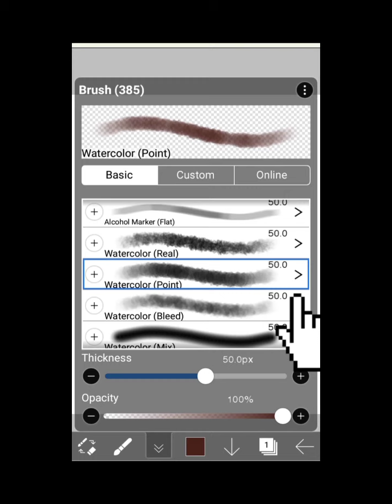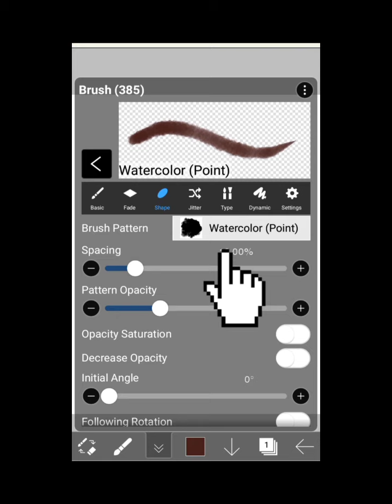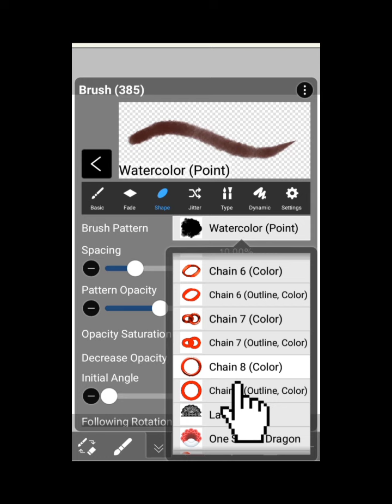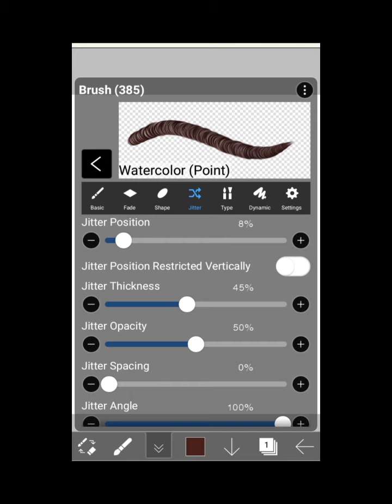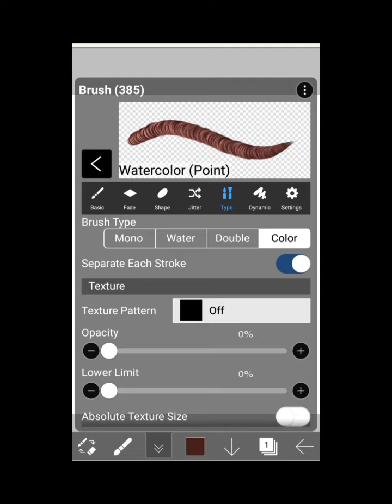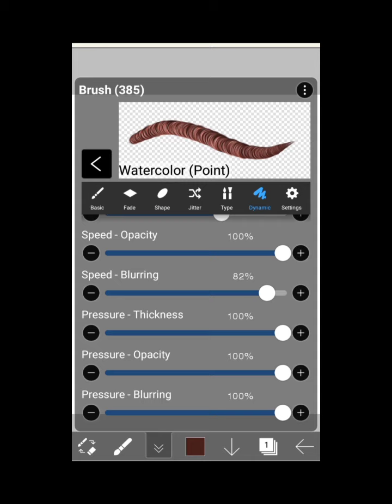~How to make realistic curly hair in ibispaint X~ibisxpaint Tutorial~